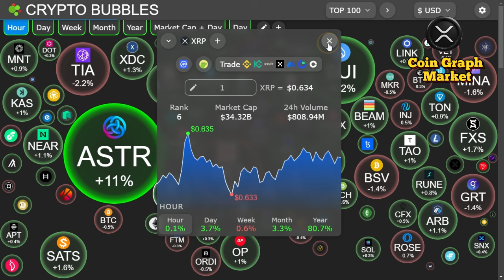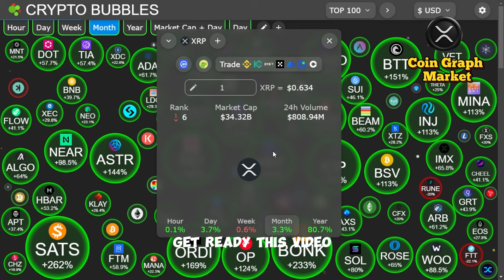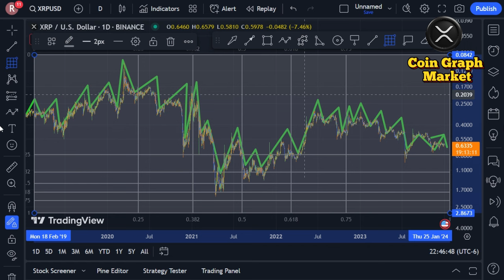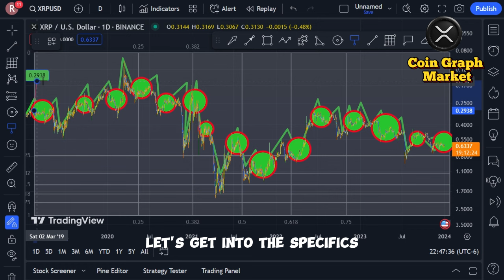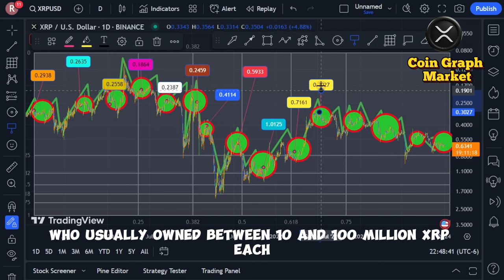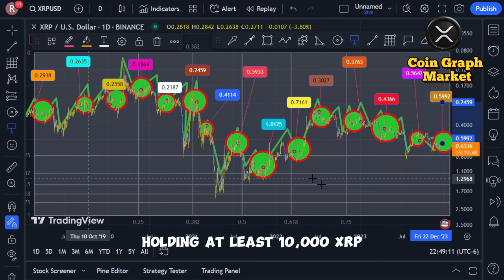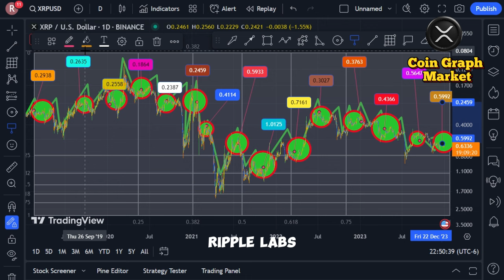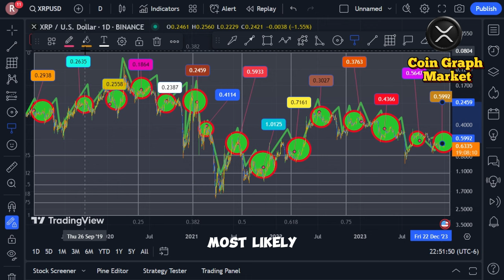XRP Triple is going to triple overnight! (NO JOKE) - TODAY RIPPLE XRP NEWS!!!